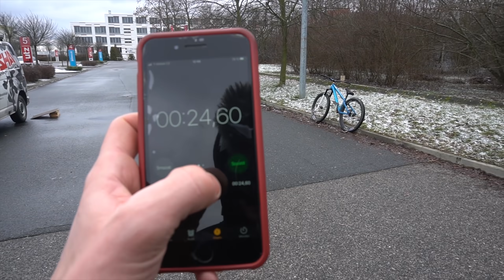HRAJEME MÍČOVÉ HRY NA KOLE! Kolář vs Vencl: KDO S KOHO?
Tentokrát jsem vyrazil do Prahy za Kubou Venclem a vymysleli jsme mezi sebou spoustu různých soutěží a trickshotů s míčem, ale samozřejmě jak jinak, než na kole. Venku je pořád šílená zima, ale i tak jsme si to dost užili a zkusili si po našem např. bowling, petanque, fotbal, basket, pingpong a podobné challenges. Mrkni na video jak se nám dařilo a kdo vyhrál :-)

Riders:  Vašek Kolář - IG: @vasekkolar
              Jakub Vencl - IG: @jakubvencl